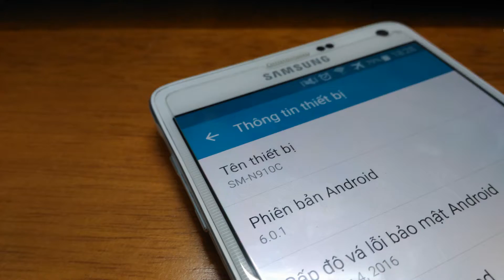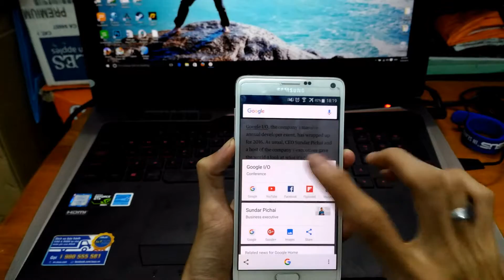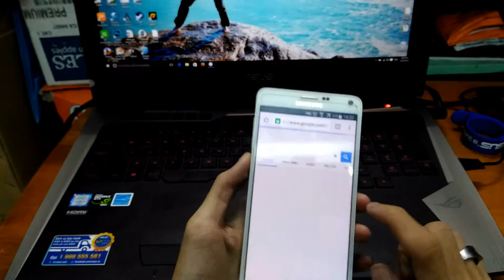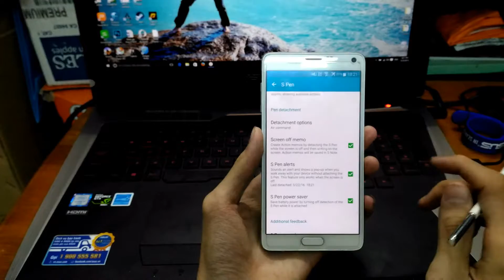Trải nghiệm nhanh Android 6.0 Mashmallow chính thức trên Samsung Galaxy Note 4